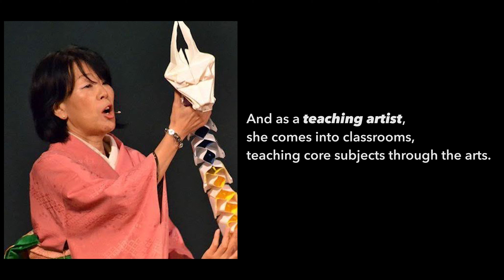Arts and Cultural Alliance Teaching Artists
Bring the arts into your classroom with a teaching artist!